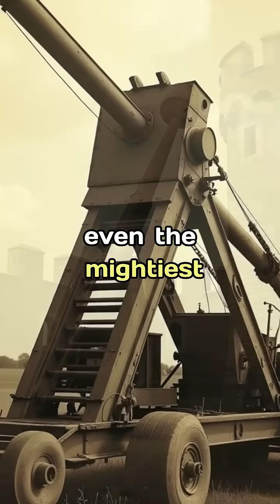The Medieval Weapon That Made Castles Obsolete: How Trebuchets Changed Warfare Forever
In the thirteenth century, a revolutionary weapon emerged that would forever alter the landscape of medieval warfare. The trebuchet, a towering siege engine capable of hurling massive stones over three hundred meters, rendered even the mightiest castle walls obsolete. Unlike earlier catapults, the trebuchet utilized a counterweight system that generated unprecedented power, launching projectiles weighing up to three hundred pounds with devastating accuracy. The psychological impact proved equally formidable, as defenders watched helplessly while their supposedly impregnable fortifications crumbled under relentless bombardment. This engineering marvel shifted the balance of power from defense to offense, forcing military architects to completely reimagine fortress design. The trebuchet's dominance lasted centuries until gunpowder artillery finally superseded it, but its legacy endures as the weapon that transformed medieval siege warfare forever.